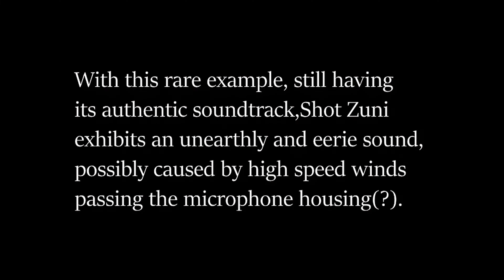Operation Redwing Shot Zuni with Original Audio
Test: Zuni (Redwing series)
Time: 17:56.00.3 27 May 1956 (GMT)  5:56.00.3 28 May 1956 (local)
Location: Bikini Atoll, Eninman (Tare) Island
Test Type: Surface burst
Elevation +: Height  2 m (6 ft 7 in) + 3 m (9.8 ft)
Yield: 3.5 Mt
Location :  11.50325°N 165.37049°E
First test of 3 stage device. Clean version using lead tamper, 85% fusion; Tewa is dirty version of same bomb. Design evolved into Mk-41, largest deployed US bomb.

The Bassoon device fired in Zuni was the first test ever of an innovative three stage thermonuclear design. The configuration fired in this test was a "clean" (low fallout) version using a lead tamper around the thermonuclear third stage. Only 15% of the energy yield was from fission. A "dirty" version of this design, was later fired in Redwing Tewa. The predicted yield for Zuni was 2-3 Mt. Crater dimensions were 710m wide and 35m deep.